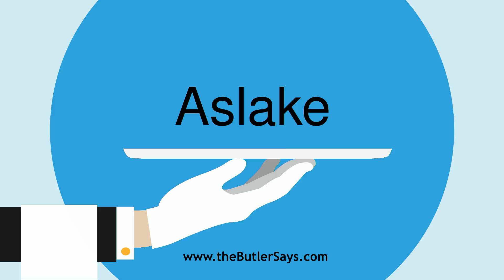Learn how to say this word: "Aslake"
This is the definition of "Aslake":
v. t. & i.  To mitigate; to moderate; to appease; to abate; to
   diminish.